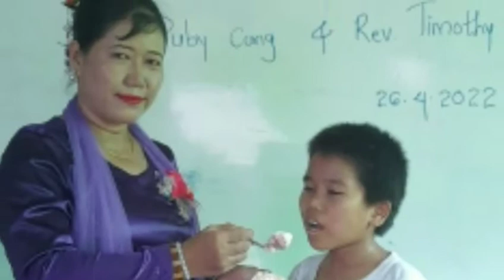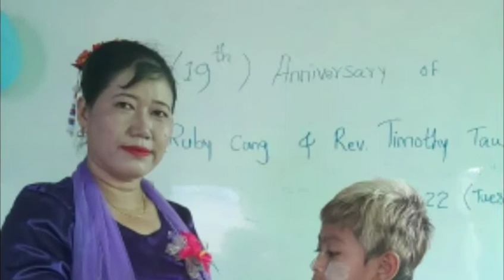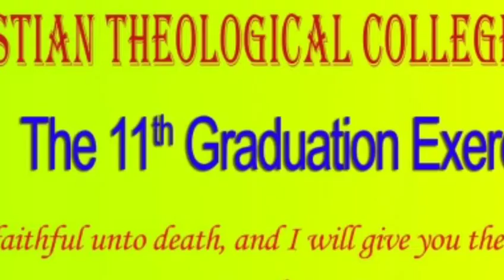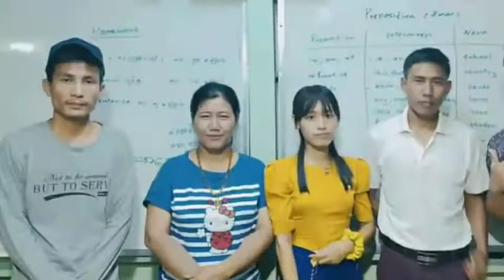Our (19th) Anniversary & (11th) Graduation Exercise of CTCM. Vocal - Sym Ruby Cung.